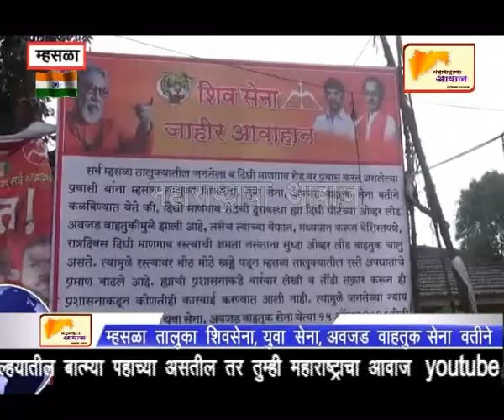म्हसळा तालुक्यातील दिघी येथील रस्त्यांची दुरावस्था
म्हसळा तालुका शिवसेना, युवा सेना, अवजड  वाहतूक सेना वतीने आंदोलन